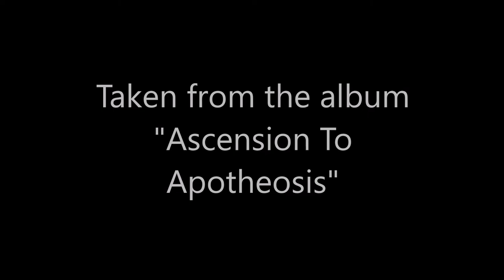NARVIK - "Fecundity of Death"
NARVIK - "Ascension to Apotheosis"
1.  Invokation II  03:06
2.  Wounds of Aspiration  05:32
3.  Geist zu Scherben  04:51
4.  Psychotic Redeemer  05:28
5.  Fecundity of Death  04:28
6.  Berstende Säulen  04:44
7.  The Shore  05:36
8.  BarrenSemen  07:37
Total:   41:22